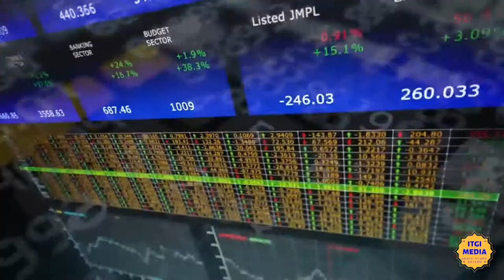Showreel 2019,2020, (КЕЙС)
Любой сложности с аудио дизайном и дикторской озвучкой!